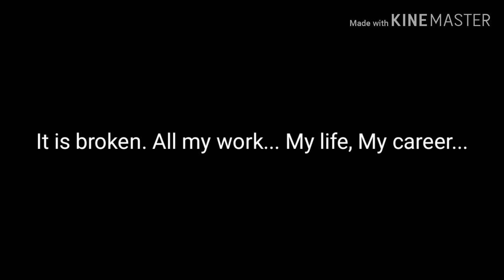. . .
T-T I have to sleep gn